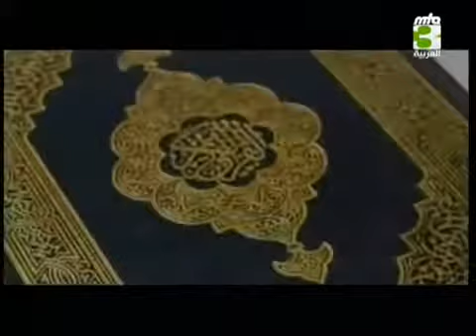" منهاج الطالبين " 53 " " السيأت المتعلقة بالأخرين ومنها سوء الأدب " 2012/08/05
برنامج كريم مأخوذ من كتاب " منهاج الطالبين " الذي ألفه سيدنا المصلح الموعود الخليفة الثاني للإمام المهدي والمسيح الموعود حضرة بشير الدين محمود أحمد رضي الله عنه .
برنامج رائع اسمه يدل على فحواه فهو منهاجا للطالبين و مدرجا للسالكين فوفقنا الله ان نكون من الذين يستمعون القول فيتبعون أحسنه ... امين

يمكنكم متابعة قناة ( 3 MTA )  القناة الرسمية للجماعة الأحمدية على القمر